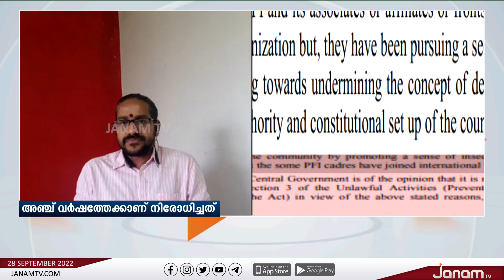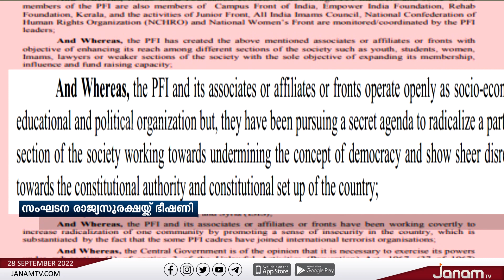നിരോധനത്തേക്കാൾ ശക്തമായ നടപടി വേണം | PC GEORGE